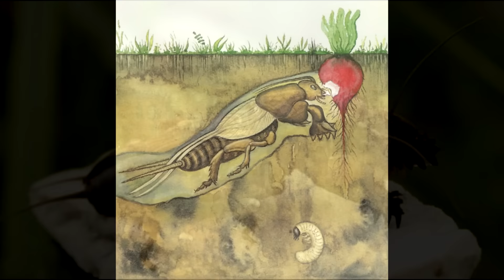Про картошку... Яд... Доп. грузы на мотоблок...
Отчет о ядах против колорадских жуков, травить снизу или сверху... Грузы тракторные на мотоблок (дополнительные)